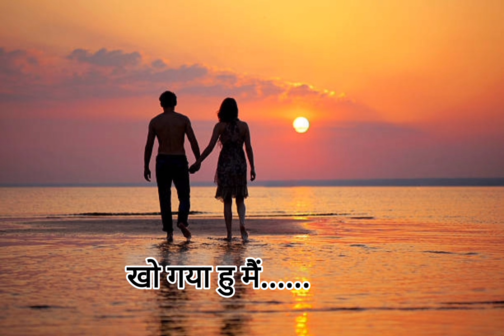खो गया हु मैं.... New song 2024